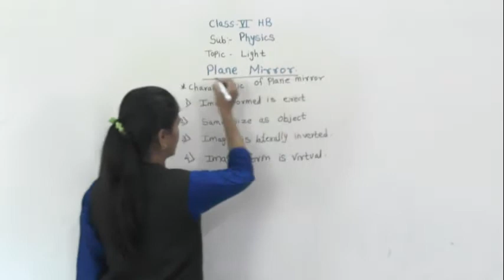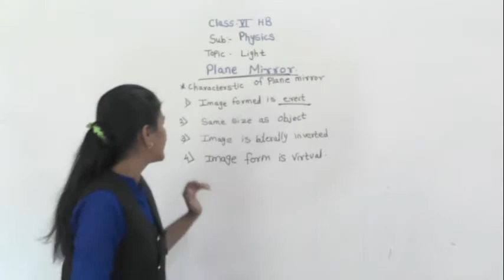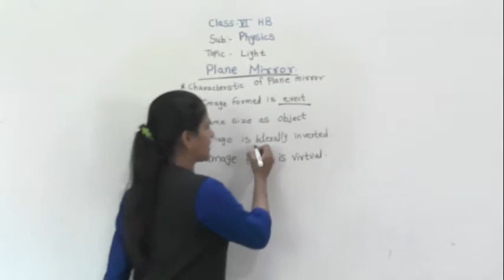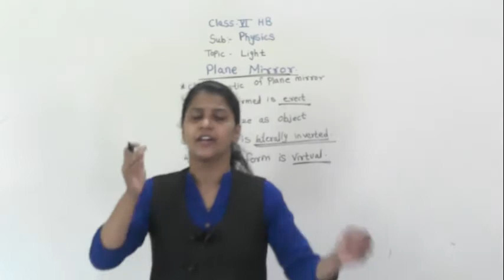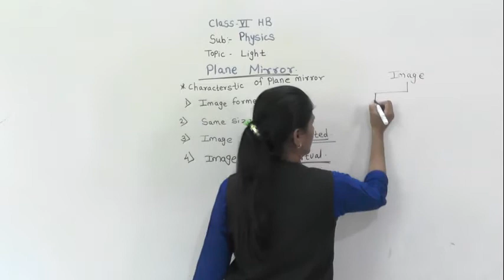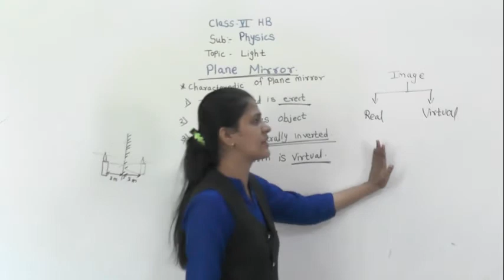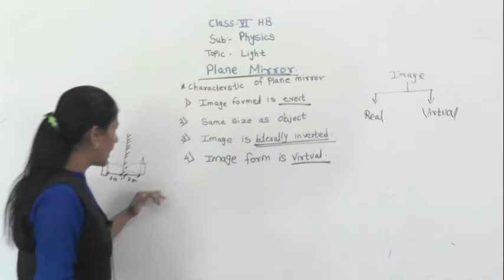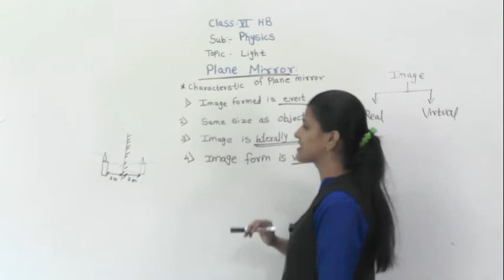Class VI HB Light Plane Mirror